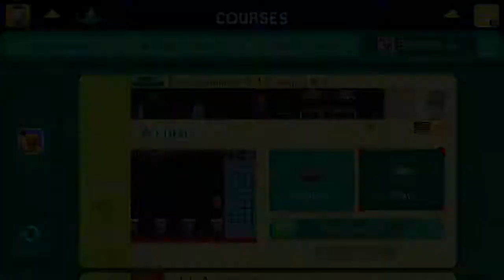Super Mario Maker: Easy Kaizo (by Pan)